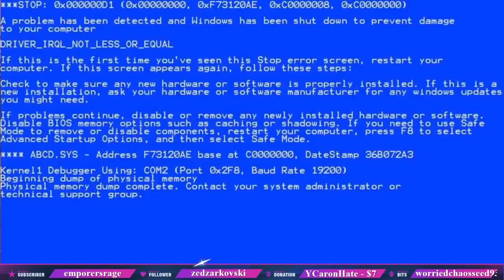Nym left, Kirsche glitched